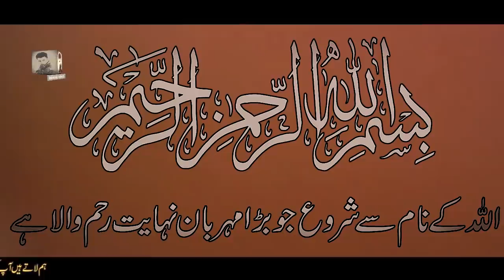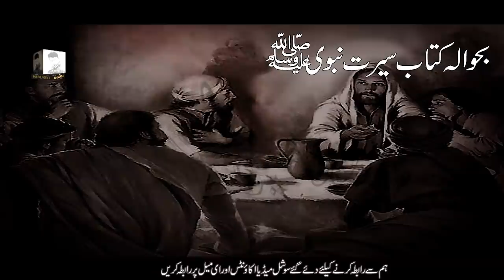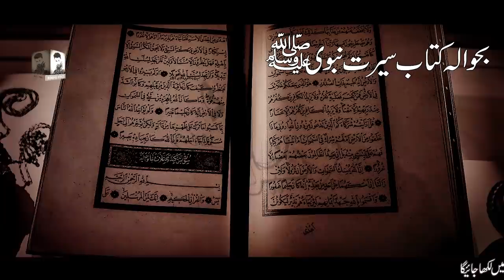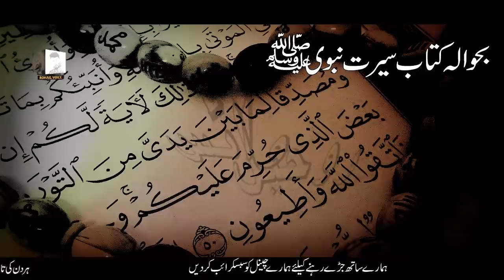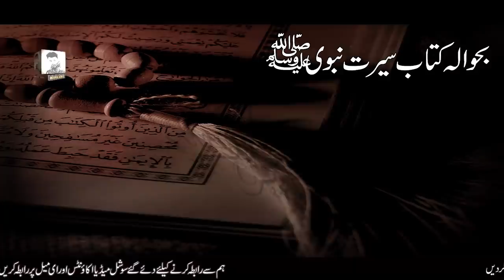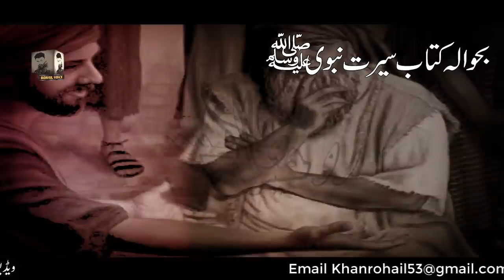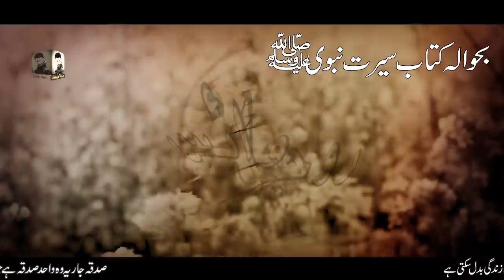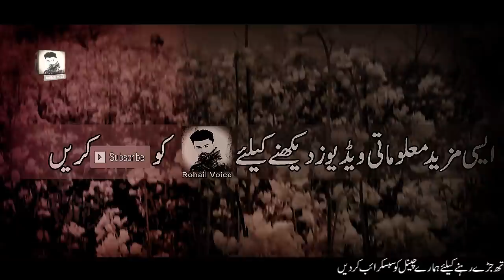Hazrat Muhammed SAW Ka Waqia | Serrat-e-Nabwi Ka Waqya | Yaman Ka Shayer | Rohail Voice